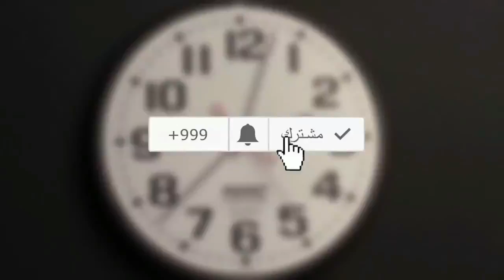هذا الشاطئ في الجزائر يتعري فيه النساء والرجال دون اي تفسير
نحيطكم علما اننا نغطي أخبار من جميع مدن المملكة المغربية:
الدار البيضاء Casablanca
المحمدية Mohammédia
النواصر Nouasseur
الجديدة El jadida
مديونة Mediouna
سطات  Settat
الرباط Rabat
الصخيرات Skhirat
تمارة Témara
القنيطرة Kénitra
سلا Salé
أزيلال Azilal
بني ملال Béni mellal
قصبة تادلة Kasba tadla
خريبكة Khouribga
أبي الجعد Bejaad
وادي زم Oued zem
فاس Fès
مكناس Meknès
ميسور Missour
ميدلت Midelt
صفرو Sefrou
تازة Taza
تاونات Taounate
الصويرة Essaouira
مراكش Marrakech
قلعة السراغنة El kelâa des sraghna
آسفي Safi
صخور الرحامنة Skhour des rhamna
إفران Ifrane
خنيفرة Khénifra
الحسيمة Al Hoceïma
الناظور Nador
سبتة Ceuta
مليلية Melilla
تارجيست Targuist
العرائش Larache
طنجة Tanger
أصيلة Asilah
تطوان Tétouan
بوعرفة Bouârfa
بركان Berkane
فكيك Figuig
وجدة Oujda
تاوريرت Taourirt
أكادير Agadir
شتوكة أيت باها Chtouka ait baha
كلميم Guelmim
كلميمة Goulmima
إنزغان Inezgane
أيت ملول Aït melloul
تزنيت Tiznit
طانطان Tan-tan
تفراوت Tafraoute
تمنار Tamanar
بوجدور Boujdour
الداخلة Dakhla
السمارة Smara
العيون Laâyoune
طرفاية Tarfaya
الراشيدية Errachidia
ورزازات Ouarzazate
زاكورة Zagora
خطاب الملك
3 الجزائرية
5 ابتدائي الجزائر
5 يوليو بالجزائر
6 شارع الجزائر
6 شارع الجزائر المهندسين
6 شهداء الجزائر
8 شارع الجزائر
8 شارع الجزائر المعادى
8 مارس الجزائر
8 ماي الجزائر
9 ش الجزائر المهندسين
9 شارع الجزائر
9 شارع الجزائر المعادى
9 شارع الجزائر المهندسين
9 ميدان الجزائر
pes6 الجزائر
أ.ع.ح الجزائر 2015
اتصالات الجزائر
اتصالات الجزائر 8 ميجا
اخبا ر الجزائر
اخبار 8 الجزائر
اخبار الجزائر اليوم
اسقفية الجزائر 8 اوت 1838
اشعار عن الجزائر
اع ح الجزائر
افلا م الجزائر
الاخبار الجزائر
الاذاعة الجزائرية ذ
الارهاب في الجزائر
التردد الجديد للجزائرية الثالثة
التلفزيون الجزائري
الثور ة الجزائرية
الجامعا ت الجزائرية
الجزائر
الجزائر 0 الطوغو 2
الجزائر 0 المغرب 4
الجزائر 0 امريكا 1
الجزائر 0 غانا 1
الجزائر 0 فلسطين 1
الجزائر 0 مالي 2
الجزائر 0 مصر 4
الجزائر 03
الجزائر 1 0 بوركينا فاسو
الجزائر 1 السنغال 0
الجزائر 1 الطوغو 0
الجزائر 1 غينيا 2
الجزائر 1 كوت ديفوار 3
الجزائر 1 مصر 0
الجزائر 1 نوفمبر 1954
الجزائر 1-0 مصر - المباراة الفاصلة أم درمان
الجزائر 1-2 المانيا